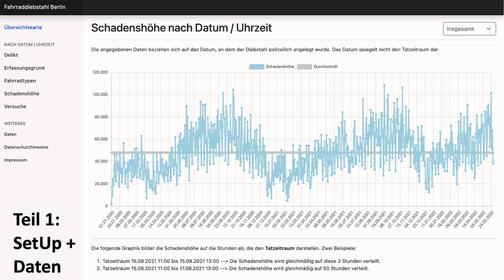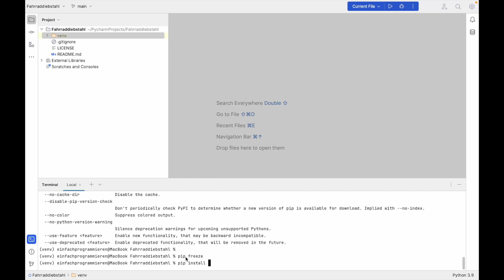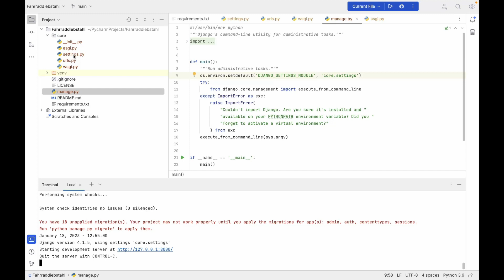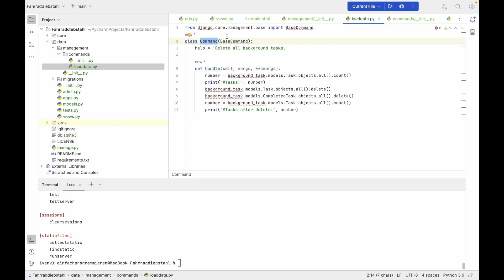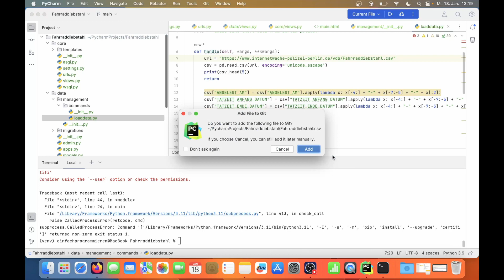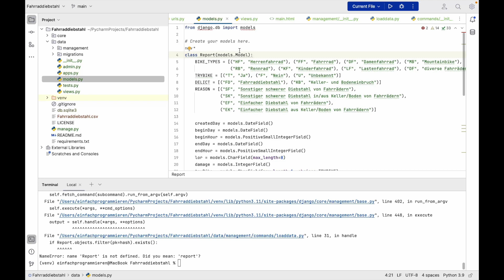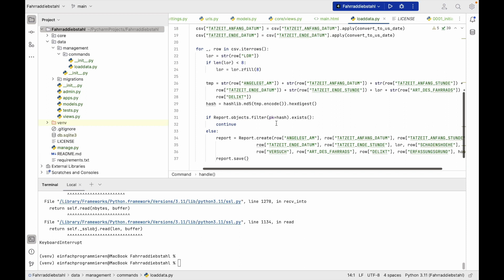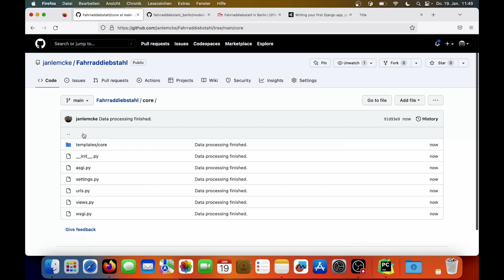Web-App Fahraddiebstahl Berlin! Teil 1: SetUp + Daten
Im Zuge der Open-Data Kampagne veröffentlich die Berliner Polizei täglich Daten zu Fahrraddiebsthählen in ihrem Gebiet. Bereits vor einiger Zeit habe ich zur Visualisierung und Analyse der Daten eine Web-App mit Django geschrieben, welche auf Fahrraddiebstahl-berlin.de gehosted wurde. Nun möchte ich mit euch zusammen das Projekt neu aufsetzen und verbessern!

Grobe Einteilung des Videos:

00:00 Einleitung: Projekt
04:44 Einleitung: GitHub
06:15 PyCharm Set-Up + Django installieren
11:10 Django Settings.py + Erste View
25:20 Custom Command: loaddata
45:00 Datenbankobjekt Report
52:00 Fehlerbehebung
57:40 Custom Command: remove data
01:00:00 GitHub: Commit + Push

Hier der Code zur Behebung des Download-Fehlers:
pip install certifi
/Applications/Python\ 3.11/Install\ Certificates.command
Achtet darauf 3.11 an eure verwendeten Python-Versionen anzupassen.